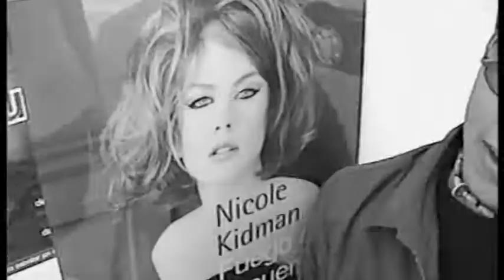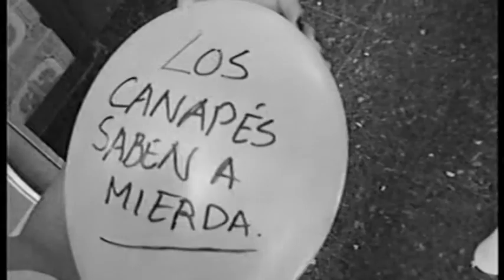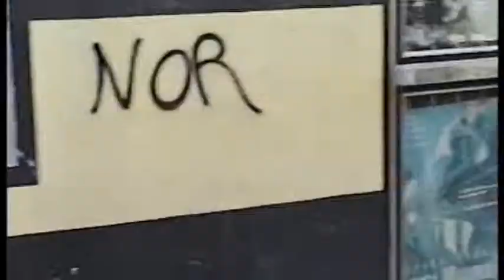"Crazy" [HD] Parte 1.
Song pierde un alijo de cocaína que tenía oculto en una caja de cereales.
A partir de ese momento tendrá que verselas con todo tipo de imbéciles que querrán ajustar cuentas con él.